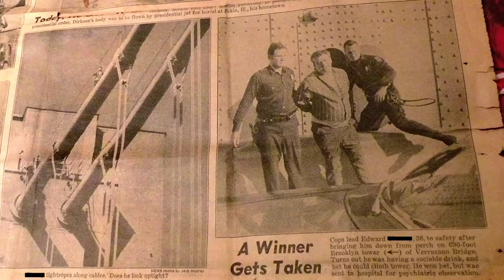DMT & 23 and Me (Part 1)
Artist RIME MSK talks about his experience of turning 39 years old in January of 2018, and how encounters with DMT at the start of the year lead to gaining unexpected perspectives as a human being.

Some of what is said might come off as “crazy”, but I assure you there is certainly a method to the madness of it all. I’ve spent the majority of this year sussing out the recipe of ourselves, and am surprised by how infinitely deep all this goes. - RIME

Guest Host: Sam Lipman-Stern